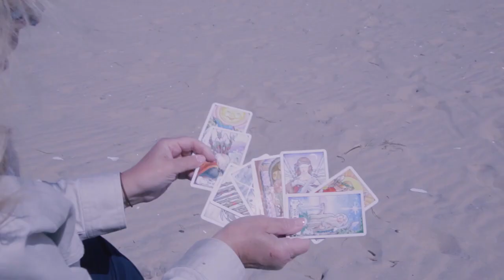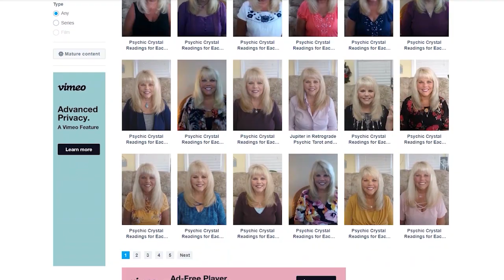New Moon In Aries April 2021 Psychic Crystal Reading by Pam Georgel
Earth 2:29  Water 6:29  Fire 11:40  Air 16:23

To purchase my Career and Finance Psychic Tarot and Crystal Readings for 2021

To purchase my What's Lucky and New for You Psychic Tarot and Oracle Card Readings for March 2021

To purchase my Big Love Psychic Tarot and Crystal Readings for 2021 for Singles and Couples:

If you or anyone you know are survivors of abuse and would like to engage with a community of support, please visit:  the survivortribe on YouTube and Instagram please visit:

Category
People & Blogs